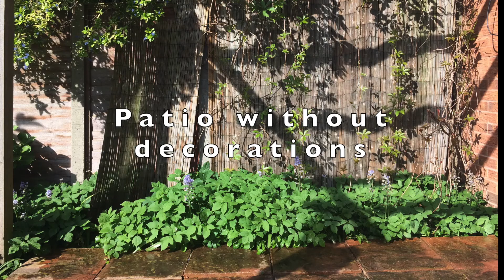Garden party [2 of 4] Meadow arrangement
This video is about the unique design of meadow arrangement.